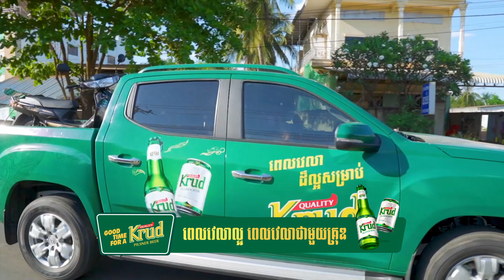អ្នកមីង លី នុយ មានសំណាងឈ្នះរង្វាន់ម៉ូតូ Honda សេរីថ្មី ឆ្នាំ2022 ពីគ្រុឌ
ក្រៅពីរសជាតិ និងគុណភាពស្តង់ដារពិត គ្រុឌ ផ្តល់សំណាងជូនអតិថិជនរៀងរាល់សប្តាហ៍។

អ្នកមីង លី នុយ ជាអតិថិជនមួយរូបក្នុងចំណោមអតិថិជនជាច្រើនដែលមានសំណាងឈ្នះរង្វាន់ម៉ូតូ Honda សេរីថ្មី ឆ្នាំ2022 ពីកម្មវិធី

តោះទៅមើលភាពរីករាយរបស់គាត់ក្នុងវីដេអូខាងក្រោមទាំងអស់គ្នា!